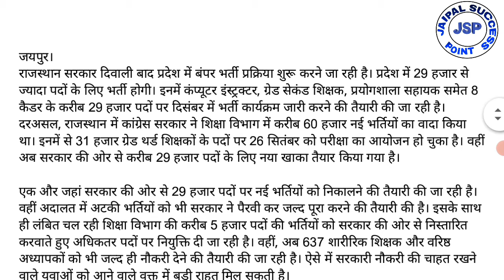Latest News of Vacancy in Rajasthan। राजस्थान में भर्ती परीक्षा। Teacher vacancy in Rajssthan 2021